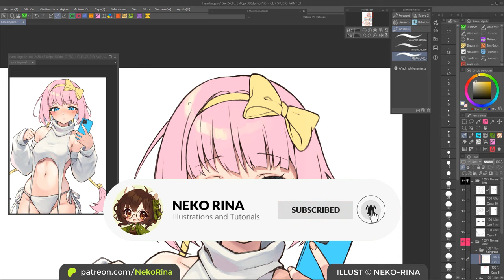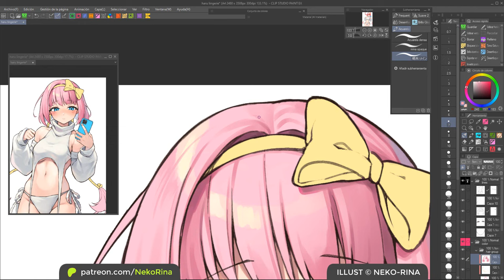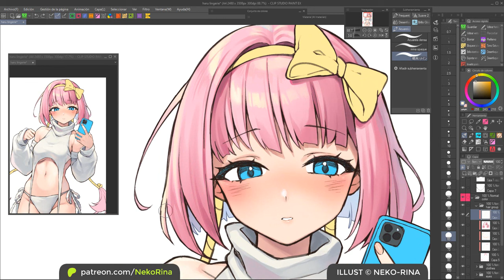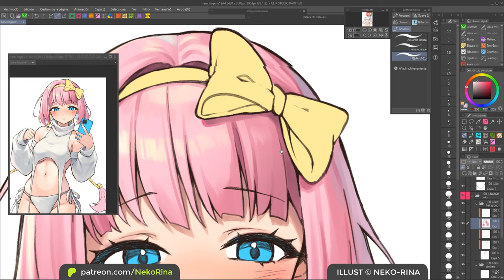COLORING HAIR with Watercolor brushes in REAL TIME【Clip Studio】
Stop! Before giving up on art, you have to learn how to embrace your mistakes!
They’re part of the journey, and actually, you learn more from mistakes than from doing things right from the start.

That’s why today I’m sharing with you how I colored the hair on this piece in real time!

🖌 I was using new brushes.
🎨 I was going for a different coloring style.
🤷‍♀️ I had no idea what I was doing most of the time.

But I kept going because every misstep is still a STEP. And it will help you move forward sooner or later.

♥ So go watch my struggles and let them give you strength to fail and improve too!

By the way, these are the watercolor I was testing in the video:

♦ TOOLS ♦
Software
Tablet - Wacom Cintiq 13HD